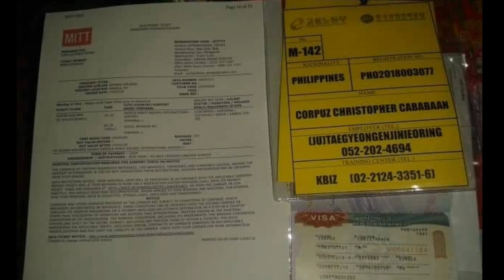Dream come true😊😊😊